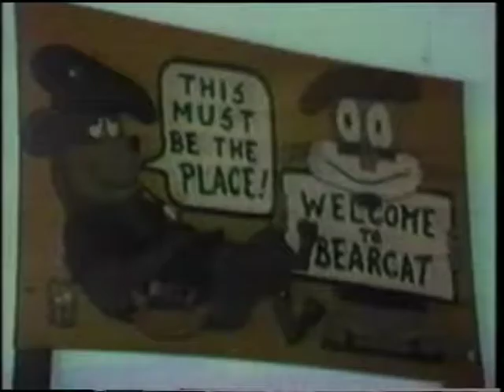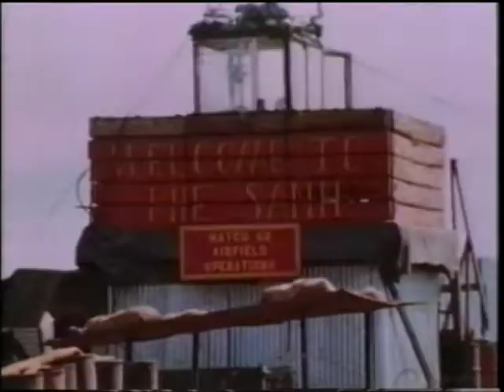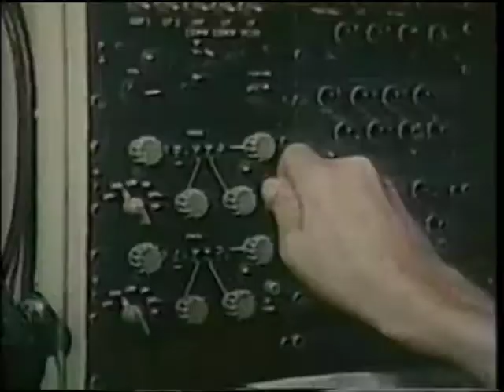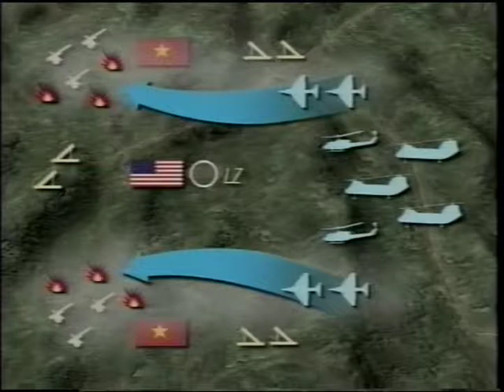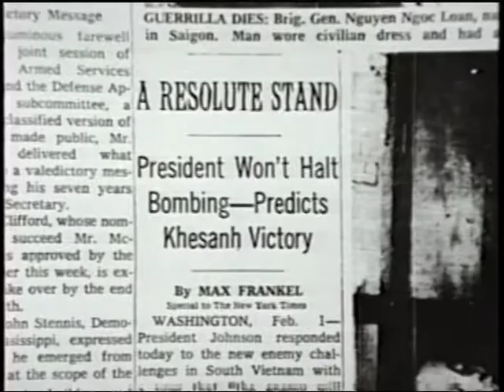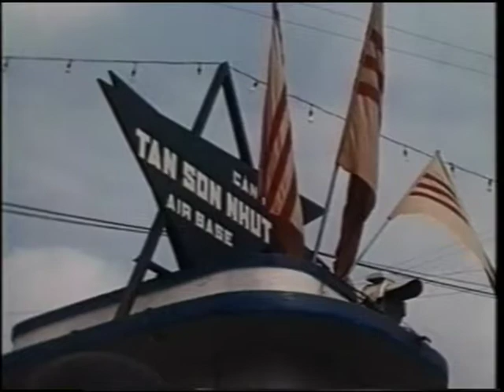Vietnam Tet: Series 3 Vol 26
Vol. 26 Tet 1968-battle of Tak To hill 871***prepare for tet***Ke Sanh battle***operation Niagara***Tet Offensive battle for Hue, Saigon